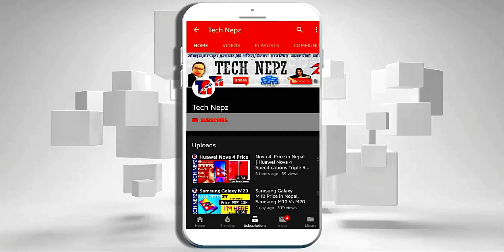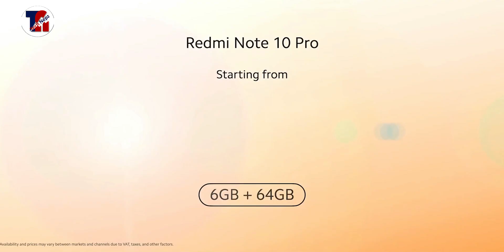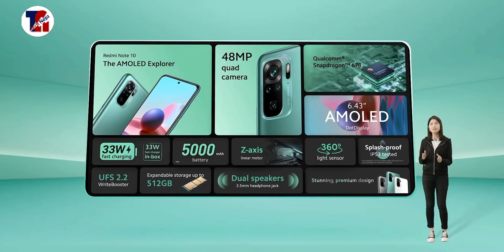Redmi Note 10 Price in nepal 💖🔥🔥,Specification,Camera,sAMOLED Display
Redmi Note 10 Price in Nepal | Price of Redmi Note 10 in Nepal |
Here are some Key Specs that make Redmi Note 10 a new
- 6.43” AMOLED Display
- 48MP Quad Camera
- Qualcomm® Snapdragon™ 678
- 33W fast charging (in-box)
- Dual Stereo Speakers
- 5000mAh (typ) battery
Soon available at all Xiaomi authorized stores across Nepal, Daraz Online Shopping
and Sastodea

lसथिहरु यो भिडियोको बारेमा कुनैपनि सल्लाह / सुझाव अथवा कुनै प्रश्न छन् भने कमेन्ट गर्नुहोला, यदि तपाईंलाई भिडियो मन परेमा like, Share or Comment गर्नु होला अनि एस्तै जानकारी मुलक भिडियो लागि यो च्यानललाई Subscribe गर्नु होला, धन्यवाद